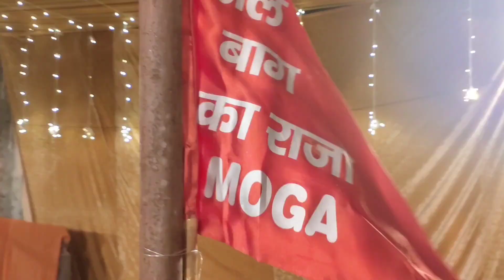Lal Bagh ka Raja🙏Moga Ganesh Mahotsav#2023